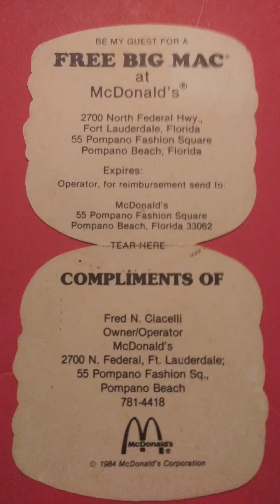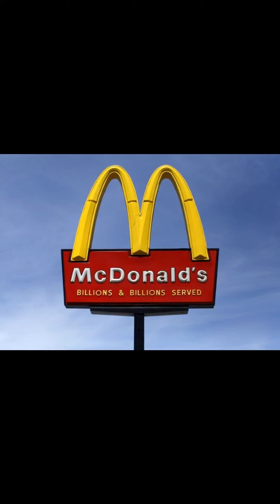Those Golden Arches and my life as an Owner Operator.